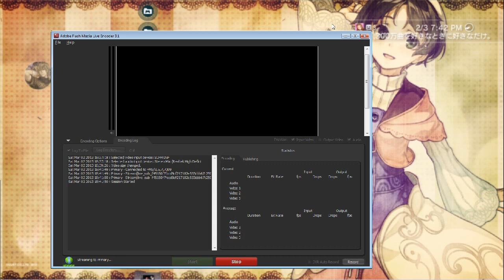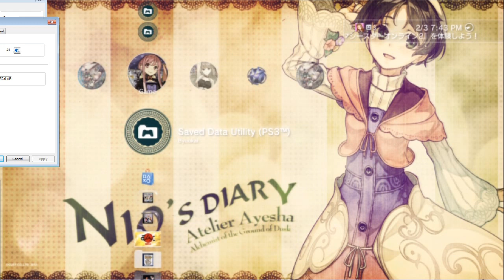「アーシャのアトリエ | Atelier Ayesha」 "Byuu's Q&A Commentary Livestream"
Live Stream Video recorded by Byuusama in HD!

[ アーシャのアトリエ | Atelier Ayesha ]
"Byuu's Livestream Q&A"

- With the EN version coming out this coming Tuesday (March 5, 2013), Byuu decided to host a Q&A to help any fans of the game to prepare for the game!

System: PS3-J